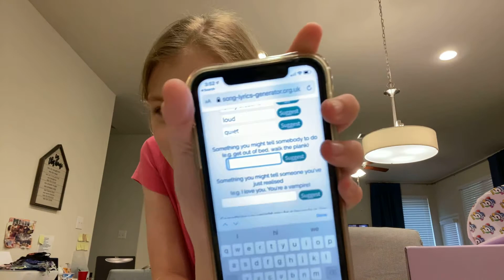Song lyric generator!!!!!!! This is fun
Omg I used the song lyric generator using Taylor swift and Justin beiber! Please Subsribe have and great week and stay awesome!!! Also cringe warningbbb😍😌